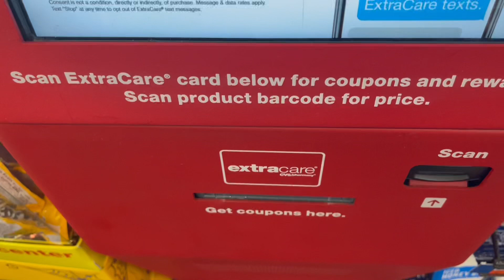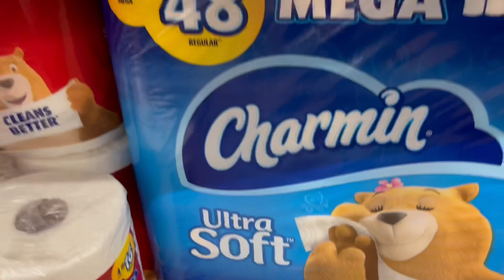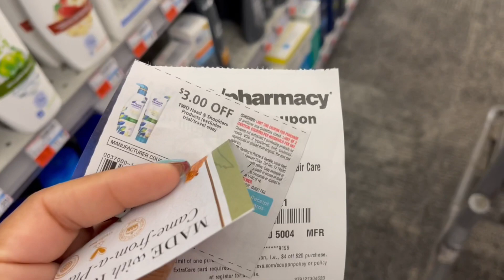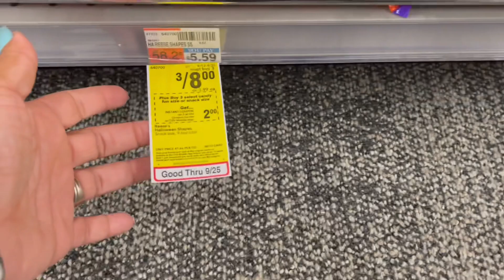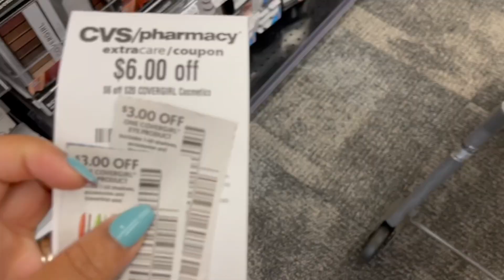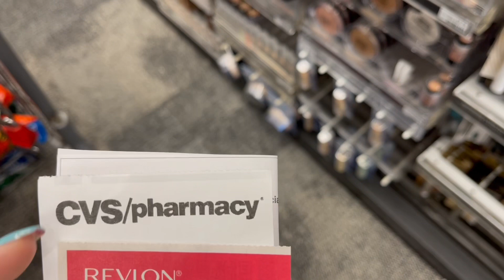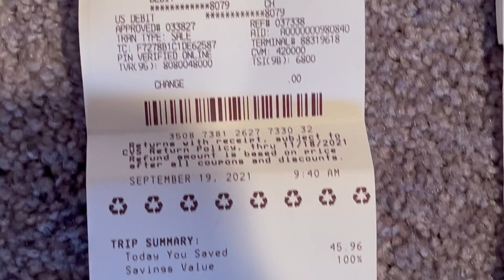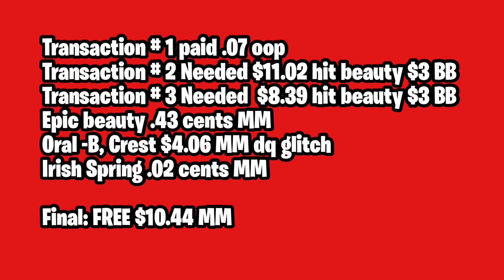CVS haul 9/19-9/25 |All FREE + $10.44 MM | MM Epic beauty deal |MM and freebies | 🔥glitches🔥| SOTV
Hi guys hope you enjoy the video, and I hope the video was helpful 😊. This is my CVS haul for the week of 9/19-9/25. This was an amazing week with no issues. I did 3 transactions and everything was FREE $10.44 MM. I also had a surprise glitch🔥.

✅ Share, comment and make sure those notification 🛎’s are on. So you never miss an upload.

If you are not using these rebate apps to save and earn money back towards your purchases you should.

*always get inserts in pairs of (2)*

➡️ Order from local newspaper

🟢 You can use a coupon database to find which inserts coupons are located in: